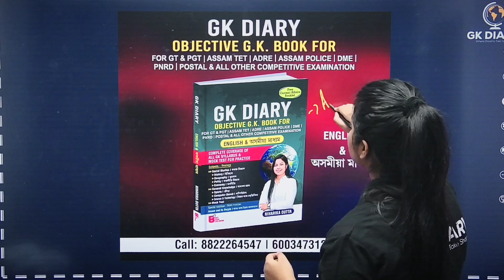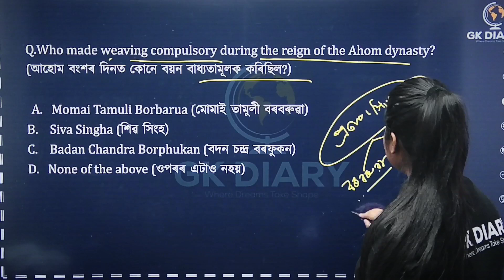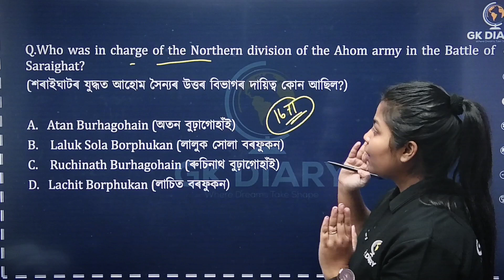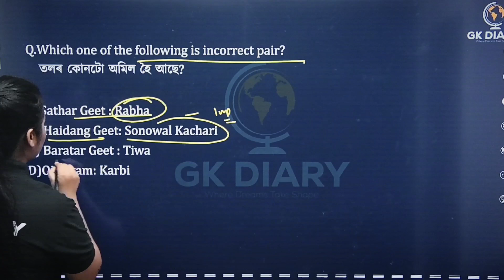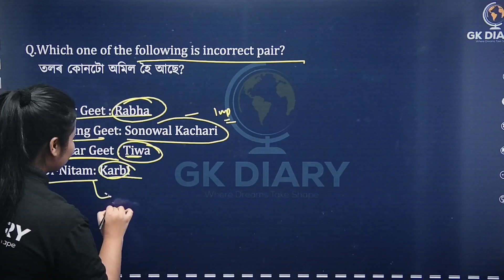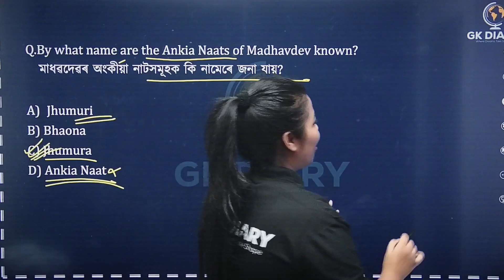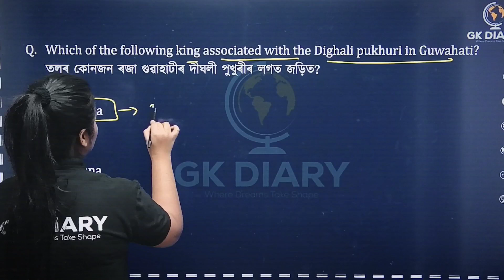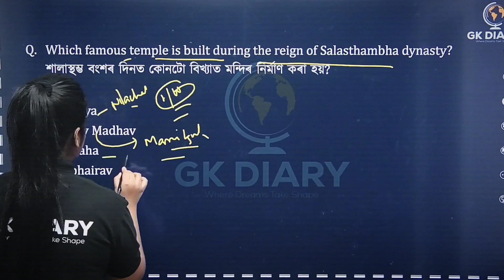ASSAM & ITS PEOPLE।ASSAM TET GT PGT।BTR TET।ASSAM GK BY niharika ma'am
Welcome to GK Diary – your ultimate destination for mastering General Knowledge, General Studies, Current Affairs and Science! 📚✨

Join us as we dive into comprehensive and engaging lessons designed to boost your knowledge and prepare you for competitive exams and everyday intellectual challenges. We provide in-depth analysis and simplified explanations, ensuring you grasp even the most complex concepts with ease.

What you'll find on GK Diary:
👉🏼 All GK/GS: Stay ahead with our extensive coverage of General Knowledge and General Studies topics.
👉🏼 Current Affairs Analysis: Get the latest updates and insightful analysis on current events around the globe.
👉🏼 Science: Explore fascinating scientific principles and discoveries explained in an easy-to-understand manner.

Let’s embark on this educational journey together and make learning fun and effective!

Stay curious, stay informed, and keep learning with GK Diary! 🎓📖🧠